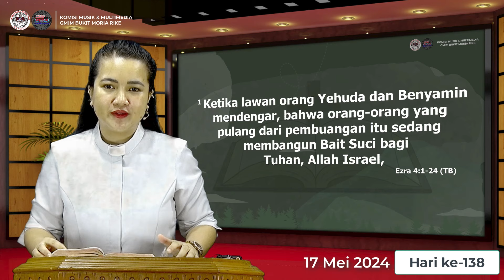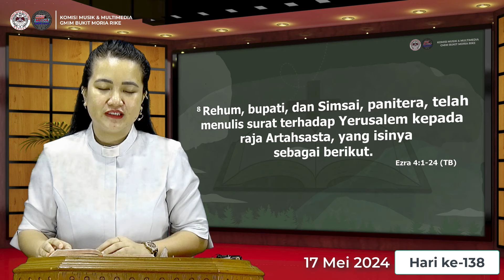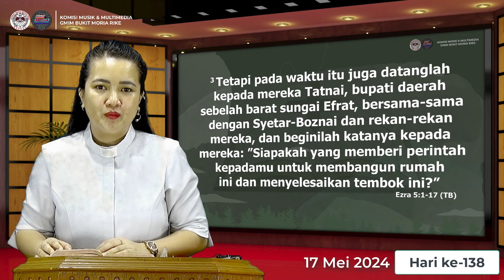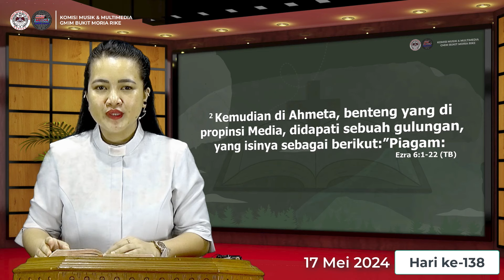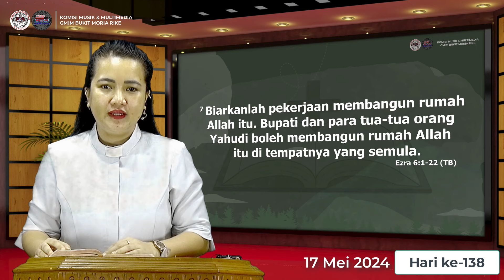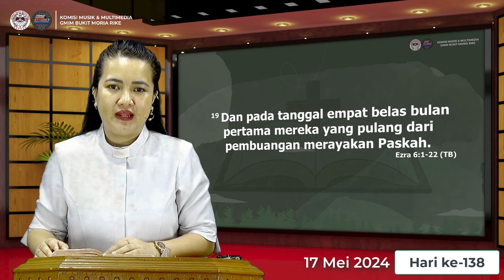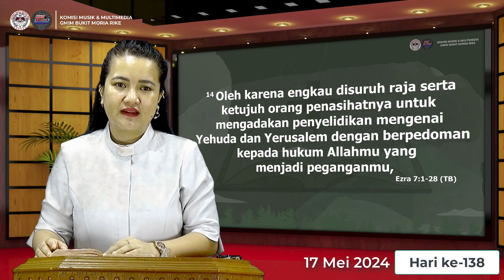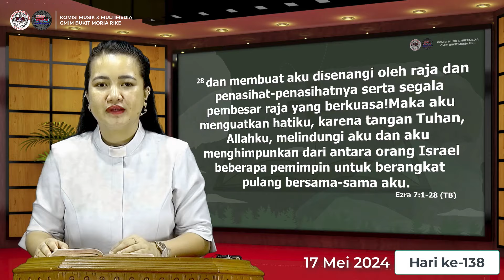Hari ke-139 | Gerakan Membaca Alkitab | Ezra 4 - 7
18 Mei 2024
Pembacaan Alkitab : Ezra 4 - 7
Pembaca Alkitab: Pdt. Yulia Sinadia-Lewan, S.Th

Selamat beribadah..